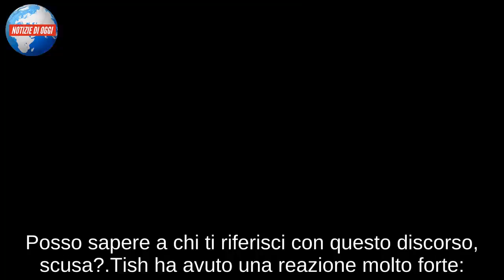Amici 2019: furiosa lite tra due cantanti del talent